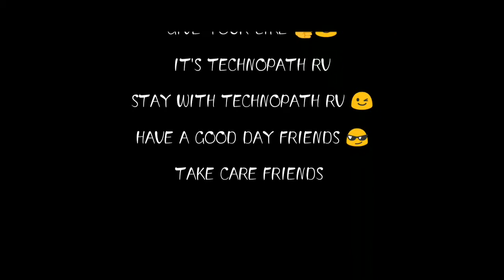HOW TO WORK IN CASTING INDUSTRY